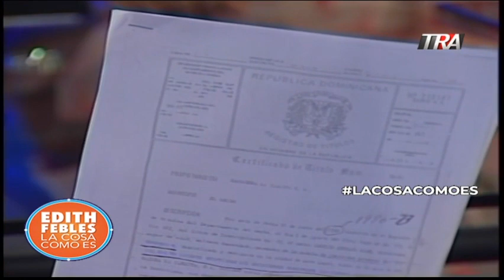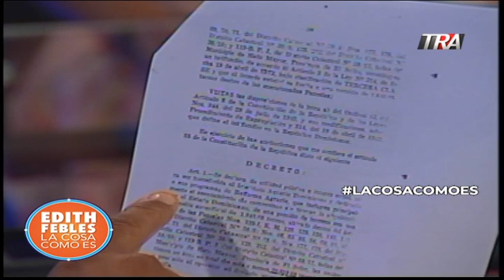Documentos al vapor de las tierras del Seibo | Bloque 4 01/11/19